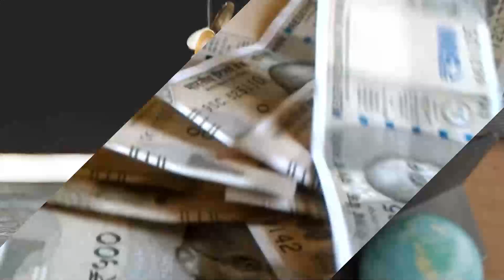हाजीपुर ने रामबिलास पासवान को गिनीज़ बुक ऑफ वर्ल्ड तक पहुंचाया....यह प्रतिष्ठा की सीट...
हाजीपुर ने रामबिलास पासवान को गिनीज़ बुक ऑफ वर्ल्ड तक पहुंचाया. यह प्रतिष्ठा की सीट...जाने क्यों..?